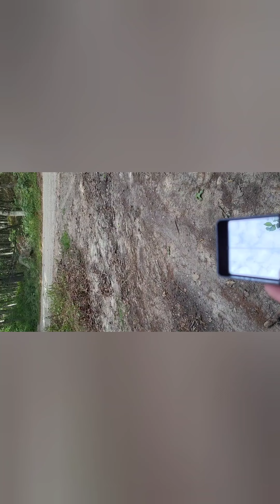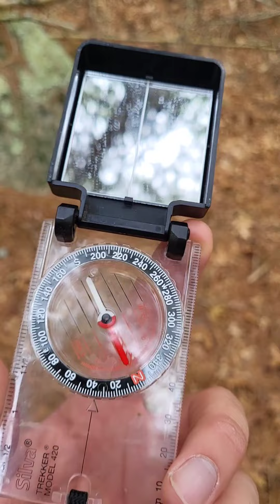Land Navigation: Dead Reckoning on my Practice Course